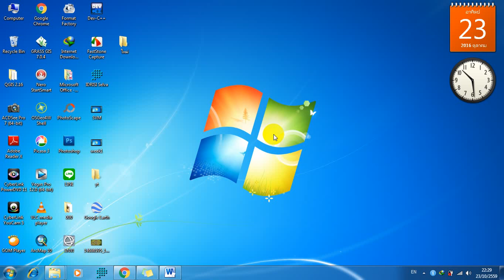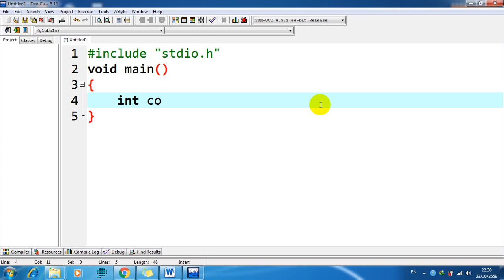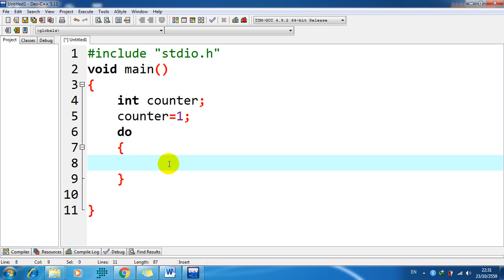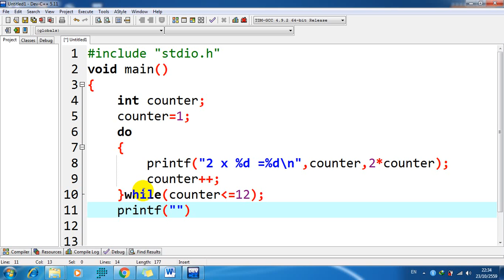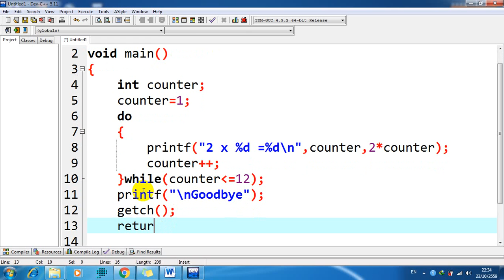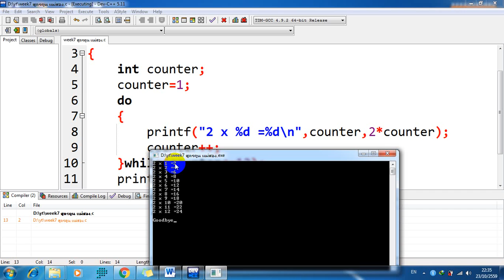week7(2/4) สูตรคูณแม่สอง โดยใช้คำสั่ง do- whileในการทำ Dev-C++